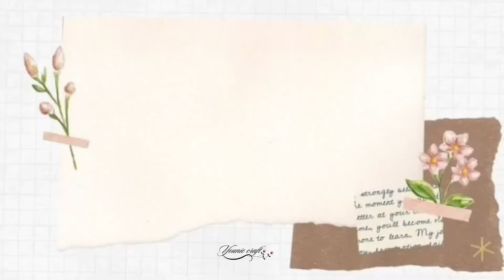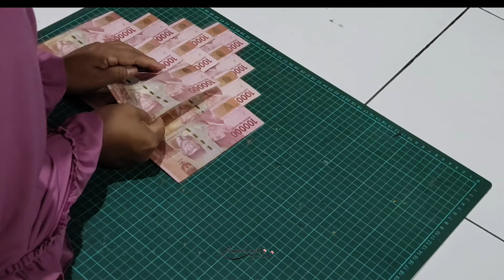BUKET UANG JUMBO // BUKET UANG 50 LEMBAR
buket ini saya buat untuk kostumer yang mau menikah ini adalah uanga untuk mahar.